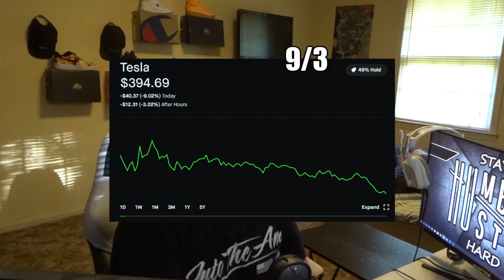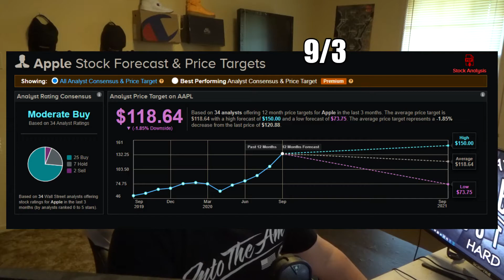Tesla VS Apple Stock | Which Stock Should You Buy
This video was made a couple days ago, but the points in this video still remain the same, and each stock still offers the same fundamentals. Both these stocks have their own pros and cons and in this video that is what we covered.

Tesla: This stock is the higher risk of the two, because of the company being smaller than apple and just recently being profitable. Their profitability last quarter was only because of the selling of their extra credits. So if their sales of cars and services slow down than they would very easily be back in the negative and that could be terrible for the stock. The market is priced at over 1,000 P/E ratio meaning the market has insanely high expectations and if tesla doesn't come close to meeting them it could be really bad for the stock price.

Apple: This stock is very respectable because of the ability of the company to make money and bring in investors. Apple has been a great company to be involved in and does not seem to be slowing down any time soon. If there is a tech bubble pop than apple might see loses along with the rest of the market and tech sector.

Between the two of the stocks Apple is the less risky stock, and Tesla is insanely risky. More risk could equal more reward, but you could also lose your investment easier.